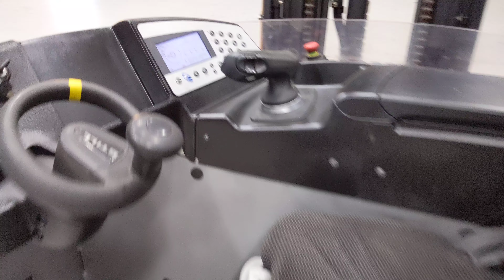50294 - STILL FM-X 14 - AKU RETRAK